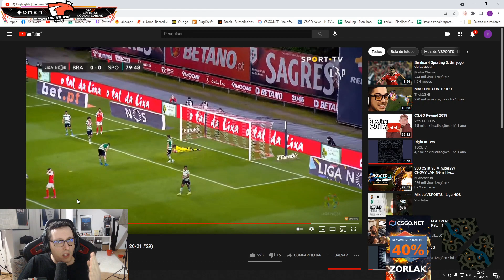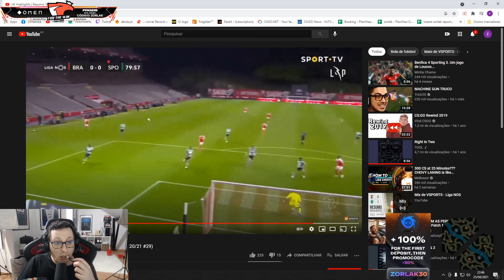ZorlaK | MELHORES MOMENTOS #40